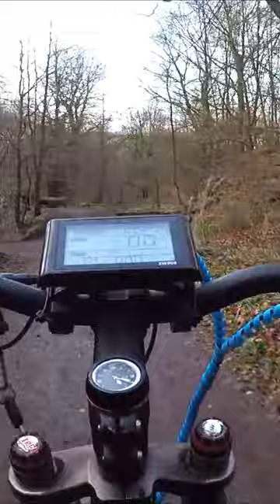DIY 48V 528W MULLET E-MX Ebike V.1 // 26" X 20" // FULL Throttle OFF ROAD Ride Vid On My Channel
A short vid of my first ride on the eXtreme MULLET Ebike - Full video on my channel check it out...

Thanks for watching & if your new to my channel its me vlogging my RANDOM life anything goes & theres old videos like the berlingo micro camper/my last dog Orionn & some random videos for variety...

Cheers paul lee FLOW